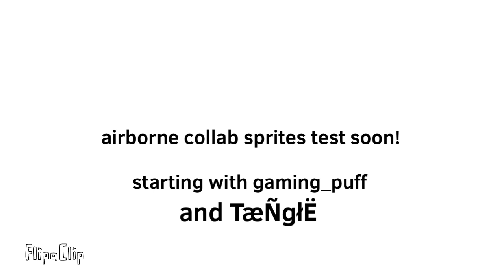Airborne collab sprites soon!